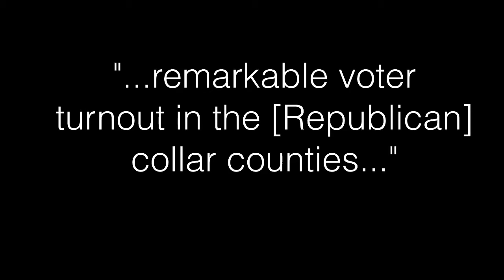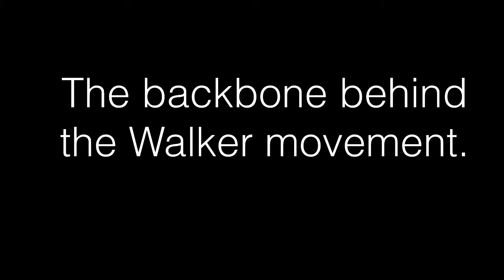Milwaukee radio host: Radio-Active threatens the Walker movement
WISN 1130's Mark Belling makes Radio-Active's argument for us by detailing how the extremist conservative talk radio monopoly has been crucial to swinging Wisconsin elections for divisive, far-right, anti-education, and anti-worker candidates: "We are the backbone of the Walker movement." Join our campaign to demand media diversity and accountability in Milwaukee by our 11/13 deadline! Together, we can accomplish what Belling fears.